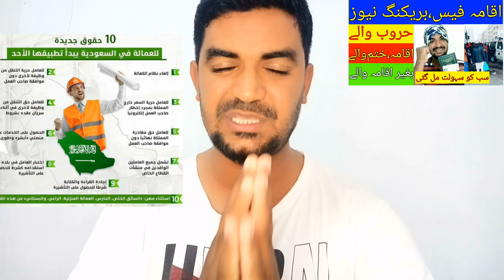New News About Iqama in Saudi Arabia, Saudi Arabia Issues New Order on Leve and Departure,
New News About Iqama in Saudi Arabia, Saudi Arabia Issues New Order on Leve and Departure, Latest Saudi Arabia Iqama Fees News, New Order to Leave Saudi Arabia, New News About Leaving Saudi Arabia, News About the Laws in Force in Saudi Arabia from March 14, Saudi Iqama latest update, saudi arabia latest news in urdu and hindi, saudi arab ki khabry,